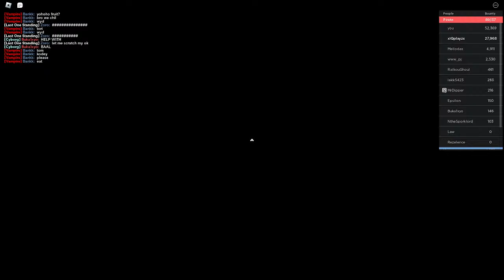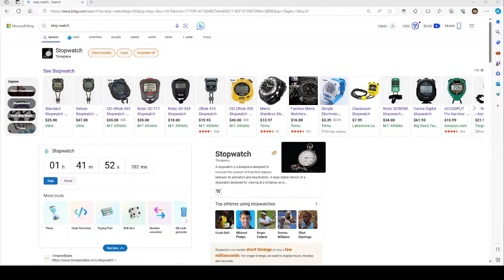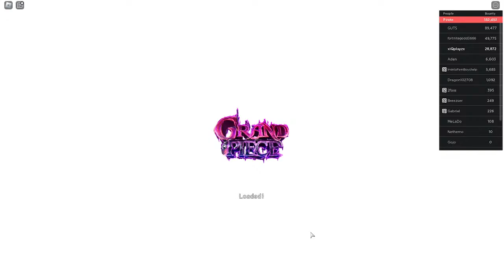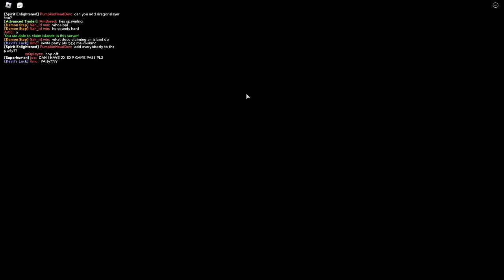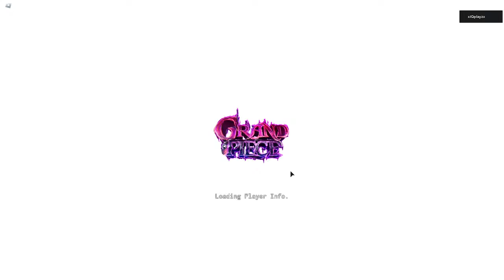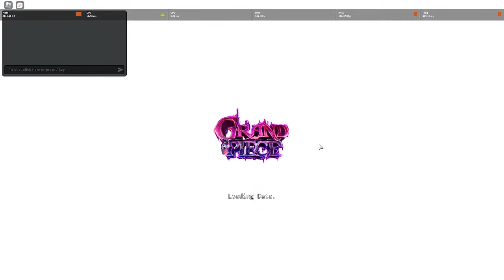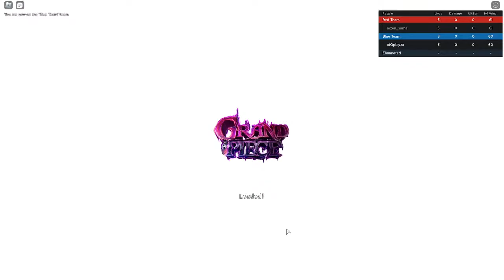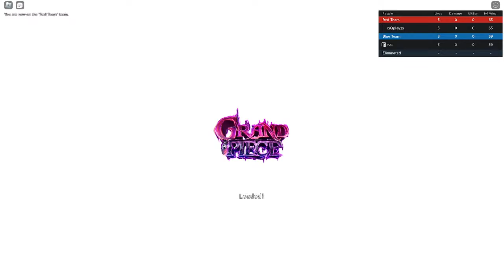Doing Conquest So My Crew Can Be Number 1# (Grand Piece Online)